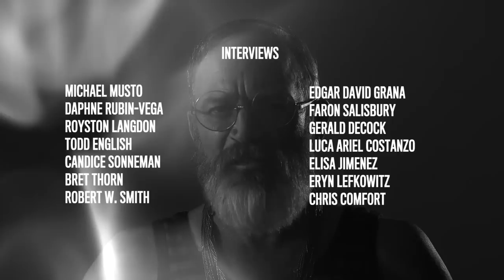Kenyon Phillips - Turn It On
Part music video and part short film, Kenyon Phillips's "Turn It On" is a funny, sexy and heartfelt exploration of desire in glorious black and white. Directed by Gerald Decock and edited by longtime Bruce Weber collaborator Phyllis Famiglietti, the six-minute piece seamlessly blends a random assortment of archival footage with performances by Phillips, his all-girl backing band The Ladies In Waiting, and Fischerspooner alum Vanessa Walters. At the heart of the video, however, is a series of unscripted interviews with an eclectic assortment of New Yorkers that includes journalist Michael Musto, actress Daphne Rubin-Vega, celebrity chef Todd English, and Spacehog front man Royston Langdon. For more information about Kenyon Phillips, go

Director: Gerald Decock
Cinematographers: Karen Nourse + Zachary Bennett
Editor: Phyllis Famiglietti
Lighting Designer: Wolfgang Lehner
Hair: Gerald Decock
Makeup: YuuiVision
Wardrobe: Eryn Lefkowitz
Sound Editor: Steve Perski
Producer: Ann Conway
Executive Producer: Kenyon Phillips

FEATURING
Kenyon Phillips
Ariel Bellvalaire
Nikkiesha McLeod
Larissa Simpson
Aryn Cole
Chris Comfort
Robert W. Smith
Royston Langdon
Todd English
Bret Thorn
Eryn Lefkowitz
Daphne Rubin-Vega
Michael Musto
Candice Sonneman
Edgar David Grana
Faron Salisbury
Elisa Jimenez
Gerald Decock
Luca Ariel Costanzo

SPECIAL THANKS
Gibson Guitars
Dune Studios
KZ Films
David Bendeth
StyleLikeU
House of Loud